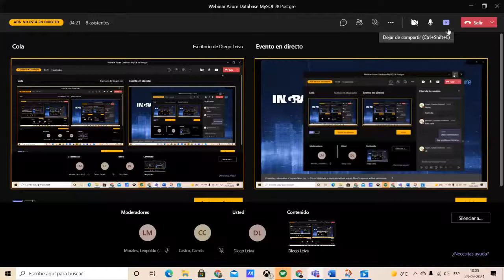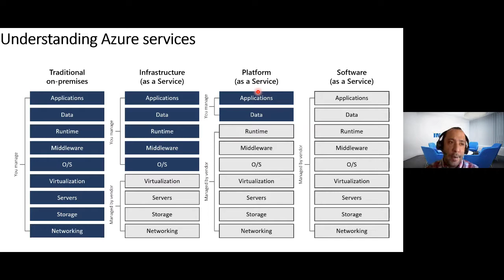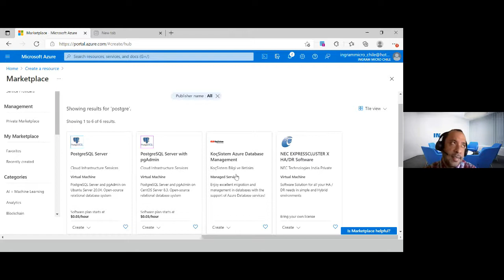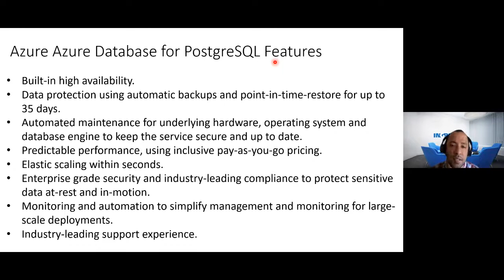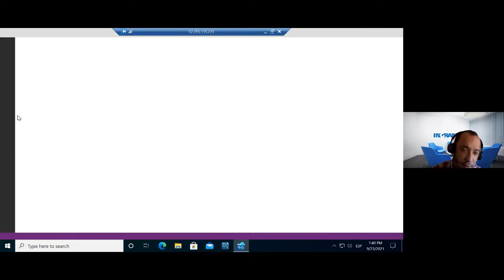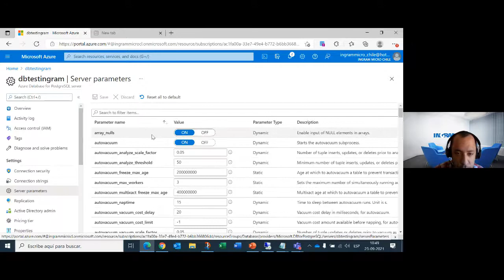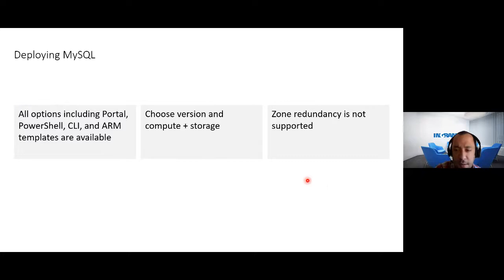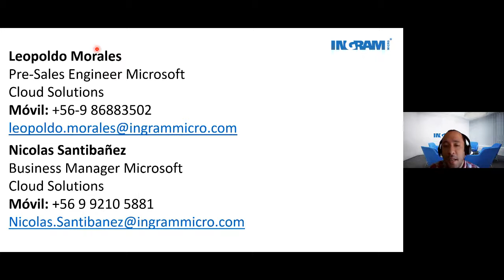Webinar Azure Database (MySQL & Postgre) - Ingram Micro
Revive nuestro Webinar Azure Database (MySQL & Postgre) en Ingram Micro